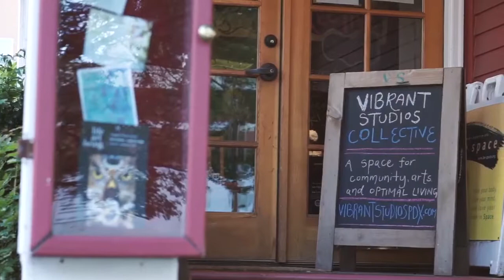Sophie Lippert: The woman behind the vision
A beautiful reflection of Sophie Lippert put together by Adrianne Dowd and Sonja Olson